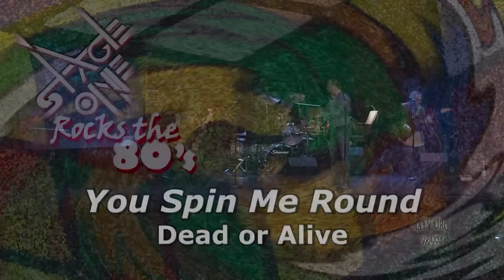Stage One Rocks The 80's - You Spin Me Round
Stage One Rocks The 80's featured Rob Tomaro and Lucky 7 playing for an audience at the Janesville Performing Arts Center in Janesville, Wisconsin. Kyle Elsbernd sings Dead or Alive's You Spin Me Round. Taped August 18 by Ryan Dooley, Nate Johnson, Ray Walsh, Duane Brewer and Mike Collins of JATV Media Services.